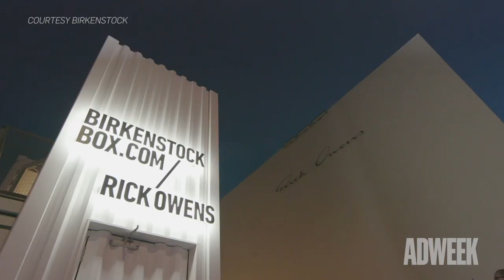Perspective: The Reputation of the Birkenstock